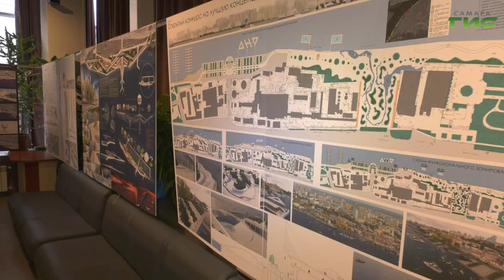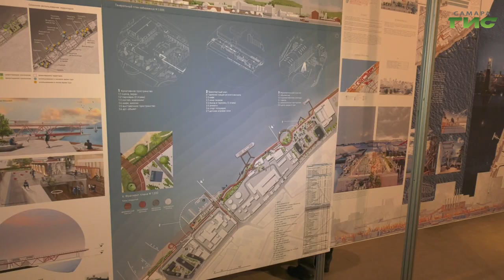В Самаре подводят итоги конкурса на создание проекта Пятой очереди набережной Волги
В Самаре подводят итоги Всероссийского конкурса "Пятая очередь набережной реки Волги". На протяжении этой недели среди 30 уникальных архитектурных проектов экспертам придется выбрать самые подходящие по концепции и реализации варианты, чтобы в дальнейшем на основе одного  или нескольких  создать облик новой очереди набережной. Одним из первых конкурсные работы оценил вице-мэр Владимир Василенко. Подробнее расскажет Михаил Ермоленко.